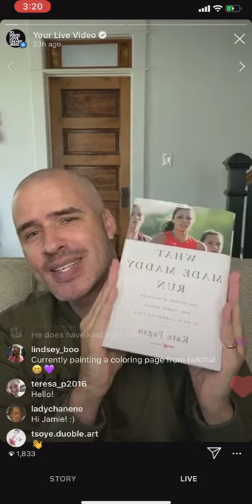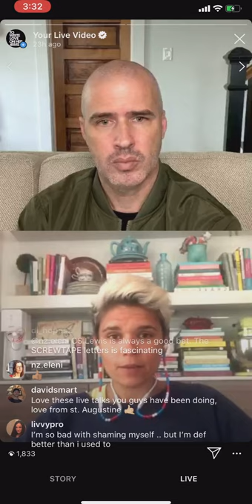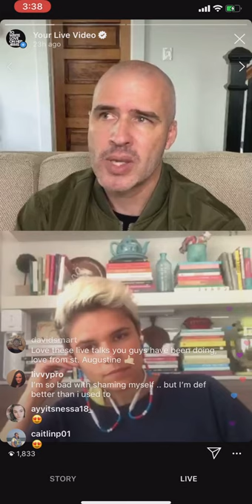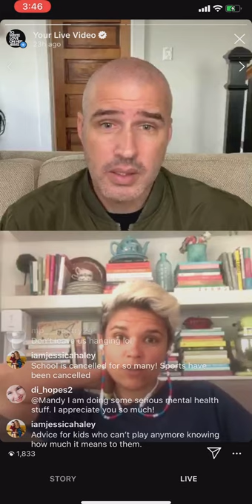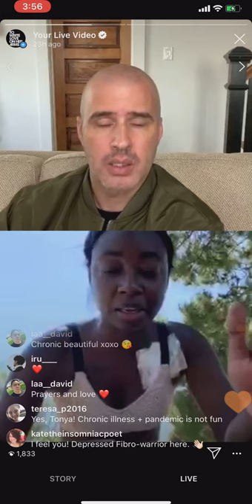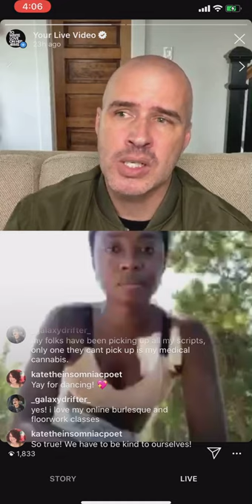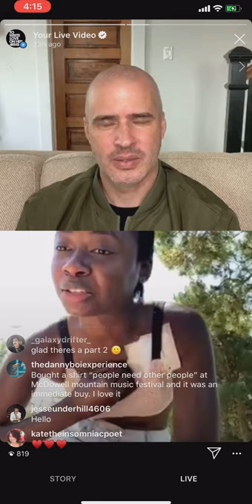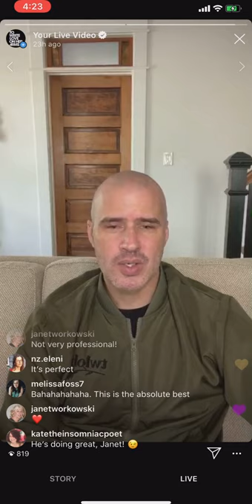TWLOHAatHome with Kate Fagan and Tonya Ingram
TWLOHA founder Jamie Tworkowski talks with Kate Fagan and spoken-word poet Tonya Ingram about what self-care looks like for them during a global pandemic.